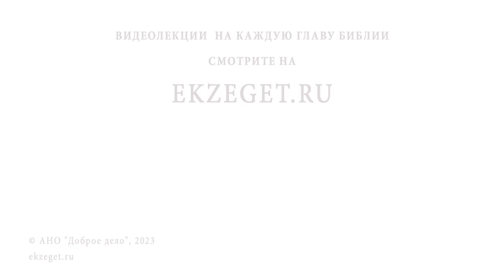РЕДЧАЙШАЯ ДОБРОДЕТЕЛЬ. Протоиерей Димитрий Беженарь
Команда Экзегет.

В сегодняшнем видео на библейском портале Экзегет, протоиерей Димитрий Беженарь размышляет на тему: "Редчайшая добродетель."

🔸  Насталения Паисия Святогорца
🔸  Добродетель благоговения
🔸  Страх Божий. Внутренняя скромность
🔸  Стяжание благодати Божией
🔸  Духовная чуткость
🔸  Внимательное отношение к слову Божьему
🔸  Благоговение к святым